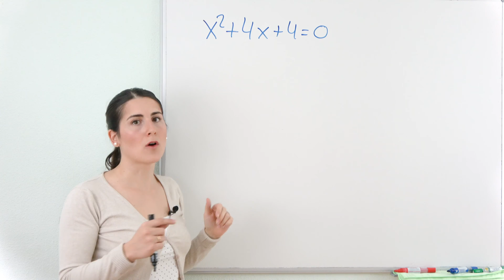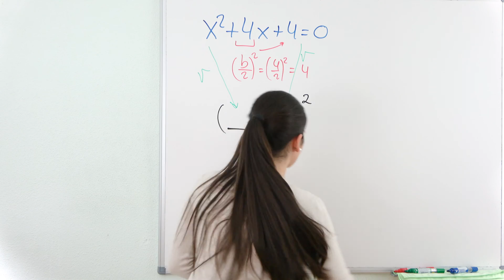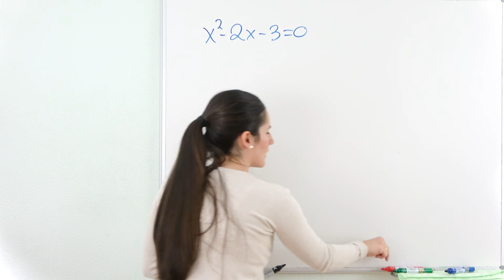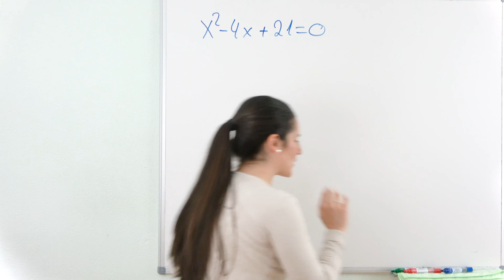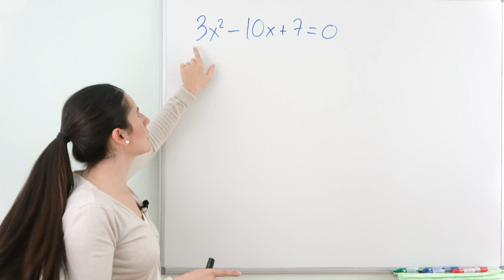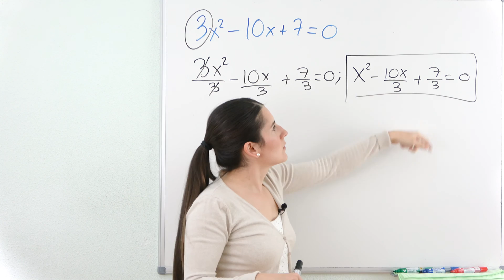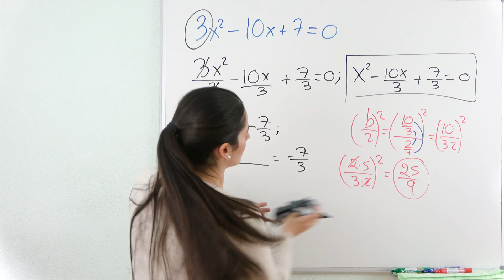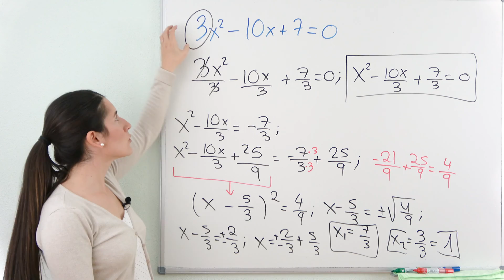Ecuaciones de SEGUNDO GRADO COMPLETAS ❌ Completando Cuadrados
ECUACIONES DE SEGUNDO GRADO COMPLETAS resueltas por el método de COMPLETAR CUADRADOS. Varios ejemplos de diferente dificultad.

⏰ TIEMPOS:
00:00 Introducción
00:17 Resolver ec. 2º grado completando cuadrados
04:14 Cómo hacerlo cuando no es un cuadrado perfecto
09:28 Cómo hacerlo cuando el término de mayor grado tiene coeficiente